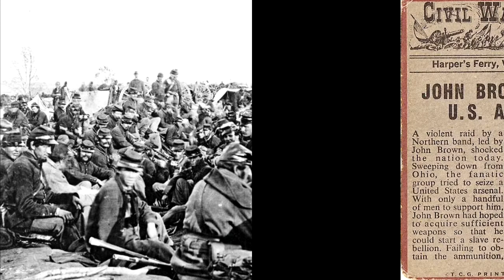La Guerre de Sécession.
petite vidéo historique.